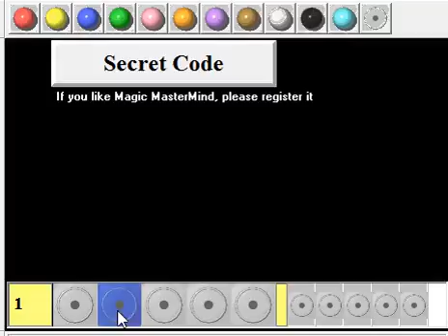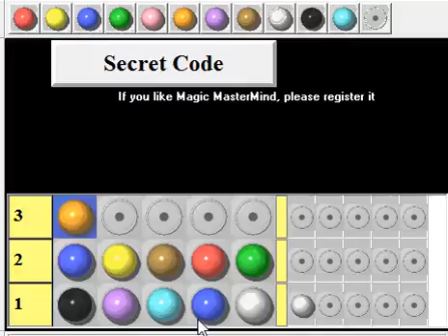Mastermind Couleur Part 14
Voici Le Mastermind avec des couleurs